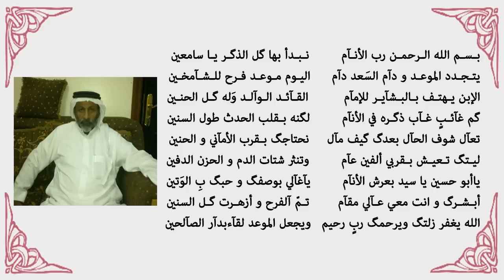زفاف الشاب عيدروس الحامد / زف العريس